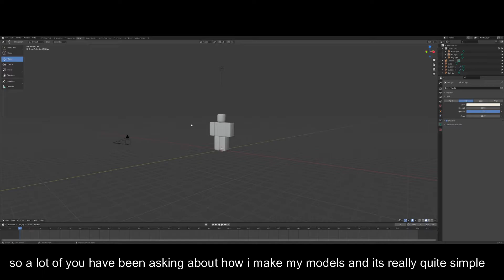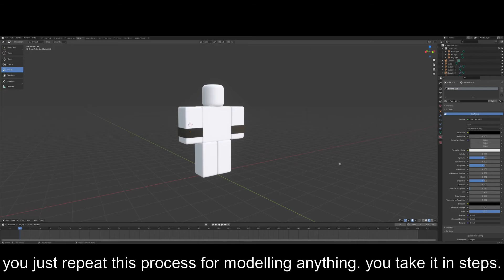How To Model Stands Just Like Me! + SPECIAL BONUS AT THE END!